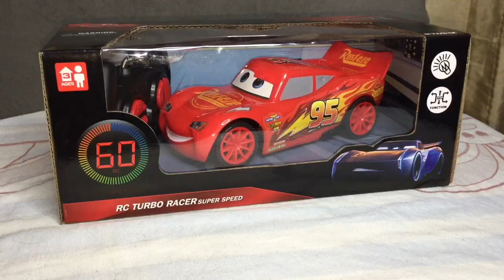Lightning MCQUEEN Remote Control| Dylan TV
Watch me how I was being surprised with my Lightning mcqueen Remote Control car 😊